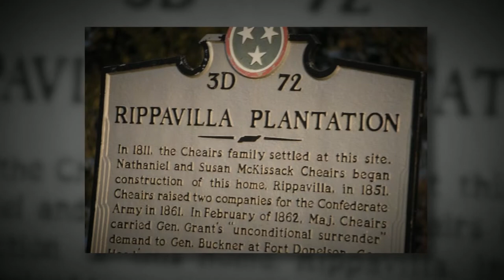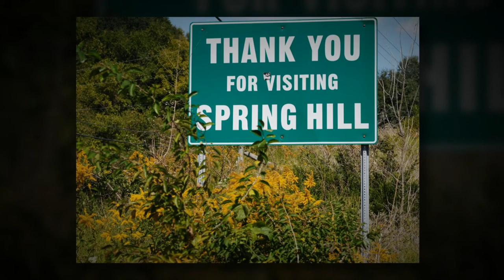Spring Hill, Tennessee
Explore the country side of Spring Hill.